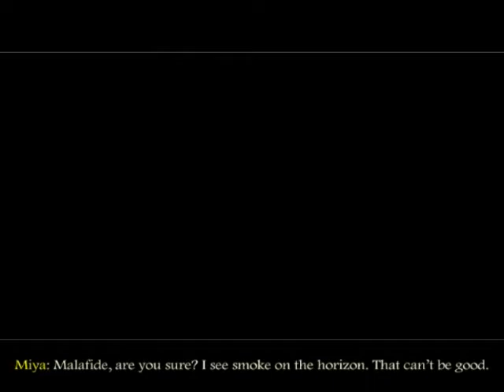Miya and Malafide X-mas special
Mad Queen Malafide and Miya celebrate Wintersday in Lion's Arch.